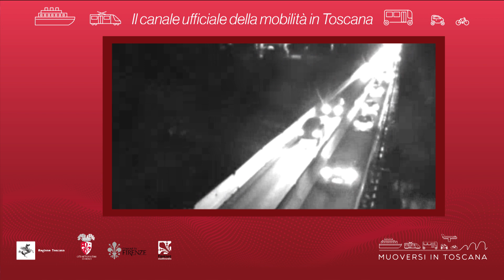Muoversi in Toscana - Edizione delle 17.30 del 28 novembre 2019